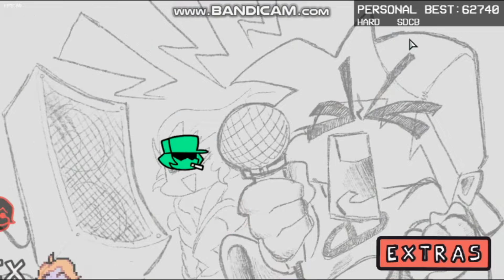BETADCIU MOD COMPLETO FNF! Gio Joga FNF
Nesse Vídeo eu Joguei o Mod do Betadciu completo quase, mas eu só não passei da Crucify pq batata igual meu pc ainda mais gravando a música não roda...
Feliz Natal E Tenha Um Bom Dia! UwU